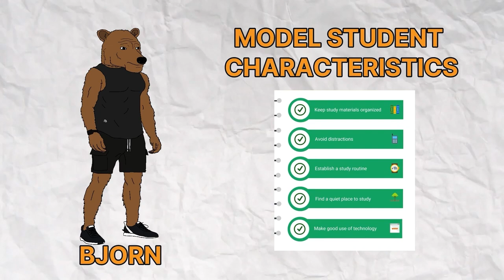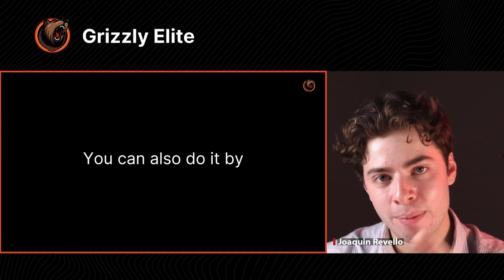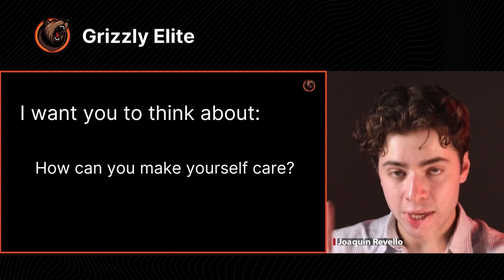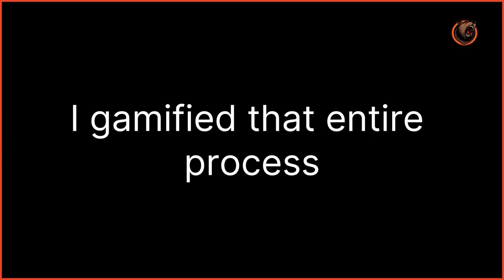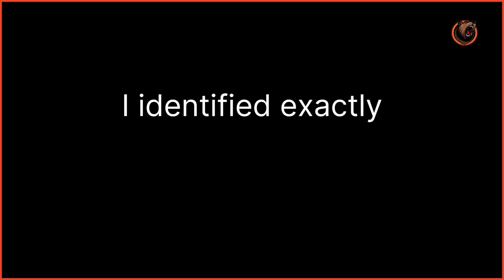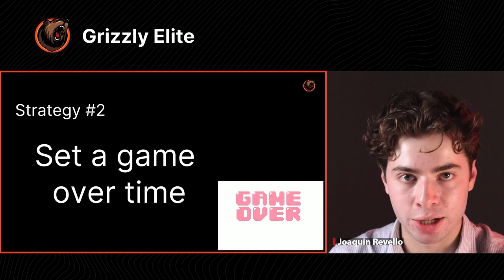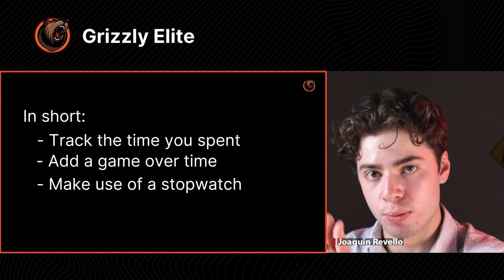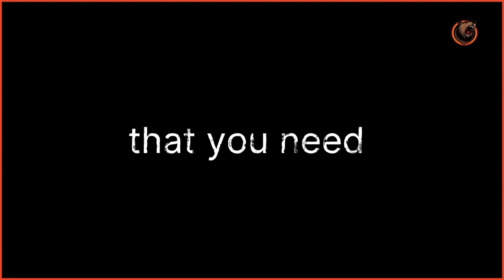Have CHASMS of Free Time While Getting a 45: IB Time Management Tips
Wanna talk, meet other ambitious 45 IB students, or schedule a one on one mentoring session? Apply to our invite-only Discord Community

IB Time Management Tips: How To Have More Free Time & Less Stress. Discover the secrets to mastering the IB program without sacrificing your free time. Joaquin Revello, a Wharton-Penn dual degree achiever, shares invaluable tips to study efficiently and succeed. Learn the strategies that transformed him from a stressed student to a top achiever.

Check out Grizzly Elite and become an elite ultra high achieving student

Easter eggs:
These easter eggs are small videos, infographics, images, and other pieces of gold that will undoubtedly propel you forward in achieving your goals. Enjoy!

Video Title: IB Time Management Tips: How To Have More Free Time & Less Stress

This video discusses IB Time Management Tips: How To Have More Free Time & Less Stress. But It also covers the following topics:

IB Time Management
IB Time Management Strategies
How To Manage Time In IB

🔔Transform your student life with Joaquin Revello. Get insights from a Wharton-Penn dual degree achiever.

✅  About Joaquin Revello.

Become an Elite Ultra High Achieving Student

The sole person of this channel is to provide as much value as possible for FREE. I was once that scared, weak student, and it was by applying the correct execution strategies I could change my life completely. GrizzlyElite.com

About me: I am 1 of 50 students in the dual degree program between the Wharton School of Business and Penn Engineering. This program is known as the Jerome Fisher Program in Management & Technology (M&T), with a less than 1% acceptance. I began my self-improvement and productivity journey at the age of 11.

Since then, I have been rigorously improving my skills and productivity, achieving many ambitious goals I thought were impossible, such as getting a perfect 45 in IB, getting accepted into my dream program at UPenn's M&T, and getting shredded at the gym. I did all of this while having ample time to enjoy my teenage years.

Stay productive.
- King Grizzly

🔔Skyrocket your academic success with Joaquin Revello! Power your journey with tips from a Wharton-Penn achiever. Start achieving